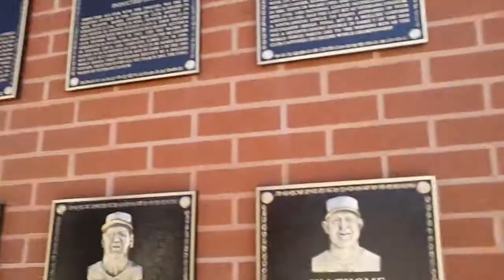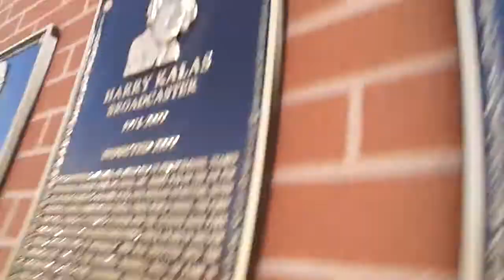the captain and the boy visit Ashburn Alley at the phillies game at citizens bank park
lets see all the cool shit at Auburn Alley